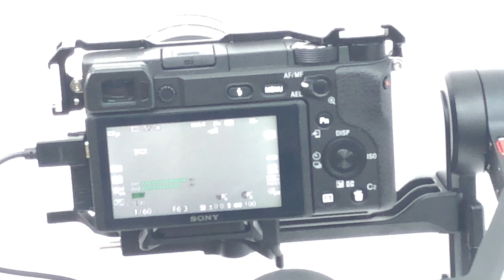厲害了 我的 威比 WEEBILL S 小鋼炮三軸穩定器